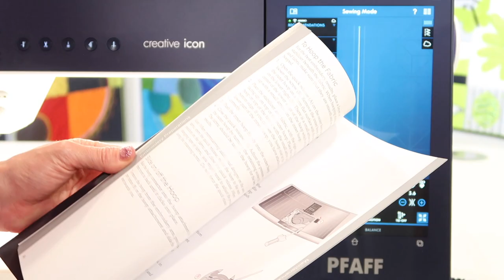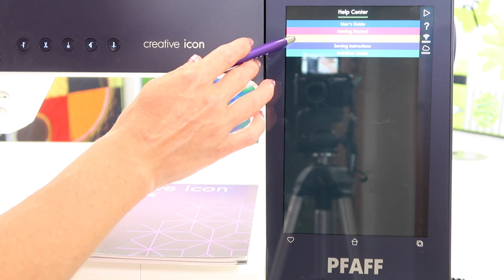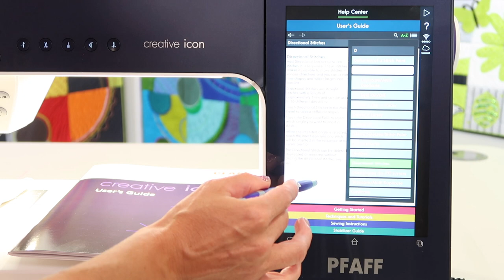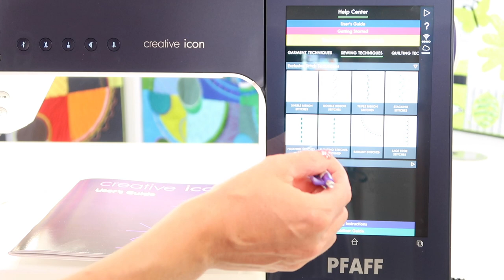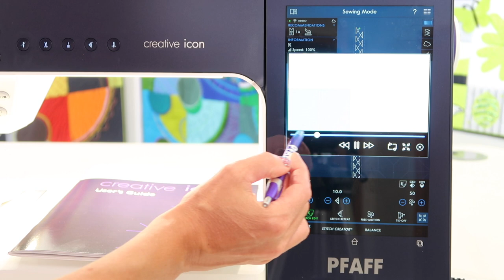PFAFF creative icon 15 Built-in Manual & Help Center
Learn how to access the built-in manual, videos, and tutorials within the Help Center on the Pfaff creative icon sewing and embroidery machine.

View all the free video tutorials on the Pfaff creative icon sewing and embroidery machine here:

Want to MASTER your embroidery machine? Check out Sara's online course "Embroidery Essentials" featuring 15 different embroidery techniques.

Click here for all free sewing machine tutorials on other brands of machines such as Bernina, Husqvarna Viking, PFAFF, Brother, and Singer